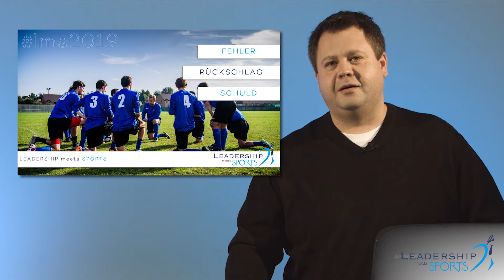Impuls für Führungskräfte - Umgang mit Rückschlägen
Sobald einmal etwas schief gelaufen ist, sind die meisten auf der Suche nach dem Schuldigen. Im Profisport ist es einfach anders. Hier haben alle den klaren Fokus auf Wiedergutmachung des Fehlers. Andreas Klement ist davon überzeugt, dass Führungskräfte und Mitarbeiter es lernen müssen mit Rückschlagen professionell umzugehen.